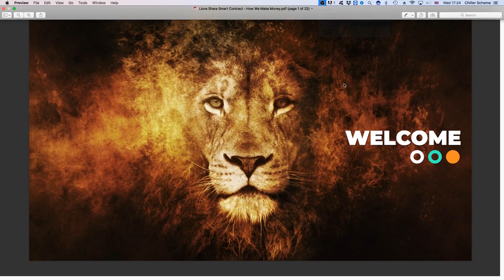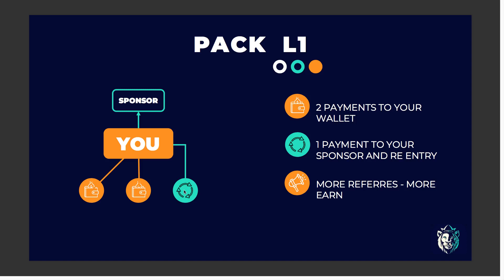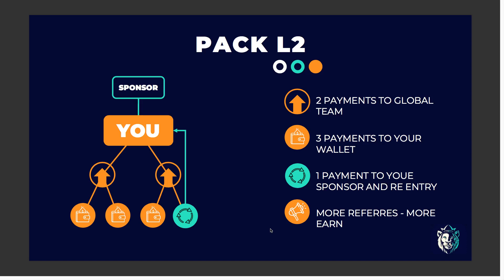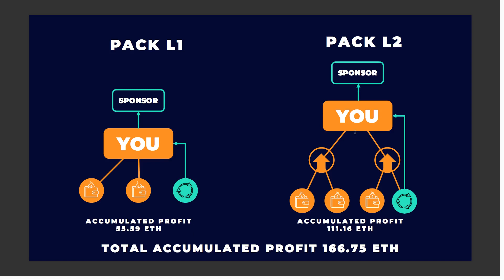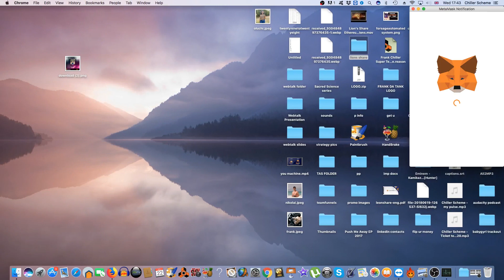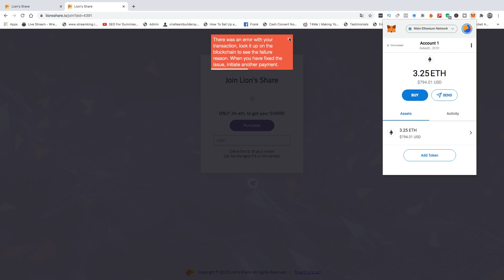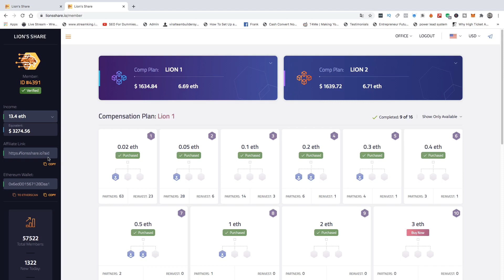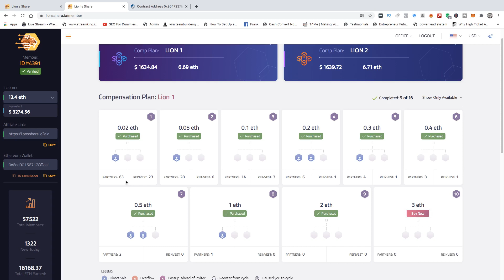Lion's Share Ethereum Smart Contract Webinar Zoom Presentation Video For Beginners To Get Started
Click This Link If You Are Interested In Qualifying For Your Own Powerful Lion's Share Marketing System At Some Point Just Like This One. (Qualifying Criteria) Min 8 Slots In Lion 1 & 8 Slots In Lion 2 From A Brand New Account)

Click This Link If You Will Not Be Interested In Qualifying For Your Own Lion's Share Marketing System At Some Point

REQUIREMENTS:

✔️ 0.04 ETH + gas fee (Put minimum 0.20eth in your wallet)

Lions Share Marketing
Lion's Share Automated System
Lion Share Marketing System
ethereum automated system
lions share ethereum automated system